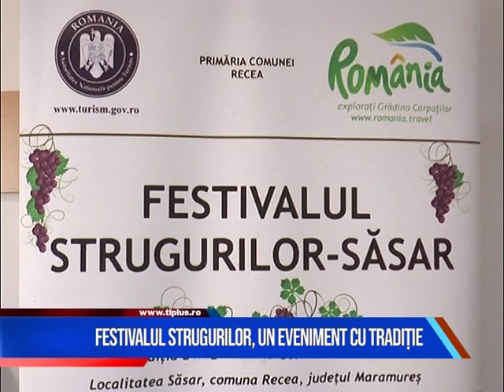Festivalul Strugurilor, un eveniment cu tradiție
A VIII-a ediție a Festivalului Strugurilor din Comuna Recea a adunat un număr mare de participanți.
Evenimentul a cuprins numeroase activități pe lângă culesul viilor.